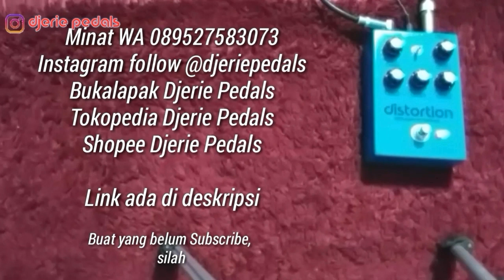Distorsi Sound Tebel Cek Sound Sebelum Kirim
IG follow @djeriepedals
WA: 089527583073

Silahkan di tonton video demo efek gitar Distorsi Sound Tebel Cek Sound Sebelum Kirim